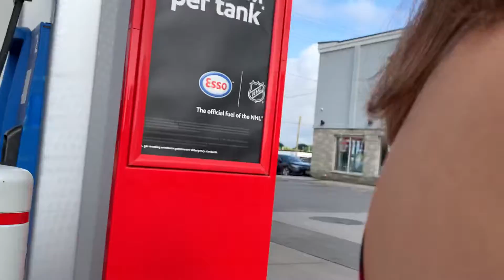Our trip to Tobermory vlogs